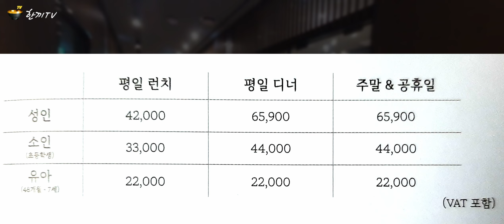한끼TV | 더아리엘(목동)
이번 영상에서는 서울시 양천구 목동에 위치한 씨푸 뷔페 더아리엘(목동점)을 방문해 본다.  Let's Go~

0:00 Intro
0:34 Food
2:06 Menu

(Hankkibootakhae - Find unlimited-refills and all-you-can-eat buffets in Korea on Android)

[ BGM ]
Title : Event Horizon